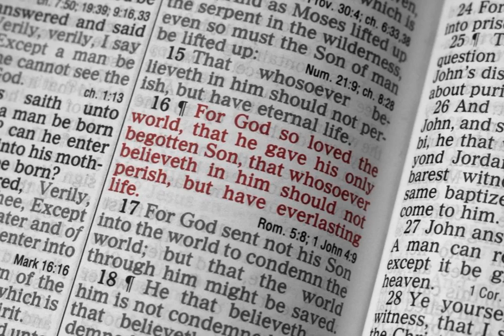Be in the Word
Paul, in particular, made some strong statements regarding God’s Word. He wrote, “All Scripture is given by inspiration of God, and is profitable for doctrine, for reproof, for correction, for instruction is righteousness, that the man of God may be complete, thoroughly equipped for every good work” (2 Timothy 3:16–17 NKJV).

God wants the best for His children, and that’s why He’s given us His Word—which, states Paul, is profitable to us. One of the wonderful features of God’s Word is that, throughout its pages, we can discover wisdom for every area of our lives. This wisdom comes in the form of doctrine (teaching), reproof (rebuke), correction, and instruction that are found within it.

As followers of Christ, abiding in the Word must be non-negotiable—because we cannot do what it says without knowing what it says. However, as we take to heart the Scriptures and apply them obediently, we’ll find ourselves becoming strengthened in our faith and equipped for our calling—building our life according to God’s wisdom and ways.

That’s why we can’t just let our Bible sit on the shelf. The Scriptures are pivotal to building a life that endures, both now and for eternity. Without a consistent diet of God’s Word, we’ll never grow into the fullness of our identity as sons and daughters of God.
So, let’s dust off the Bible, and start being in The Word